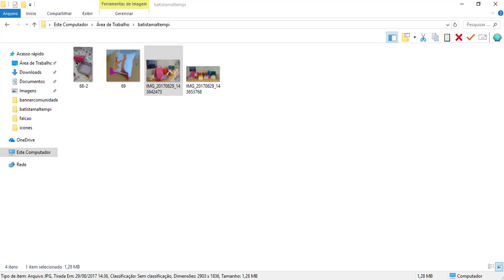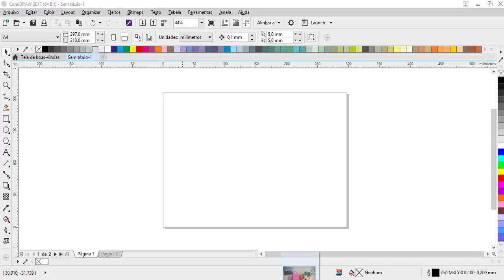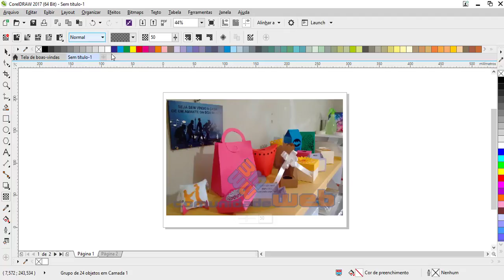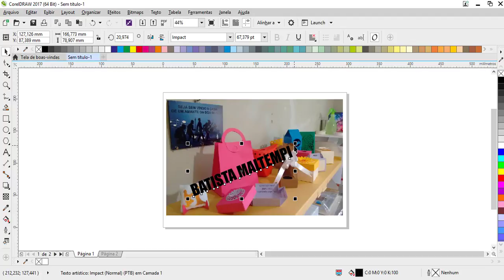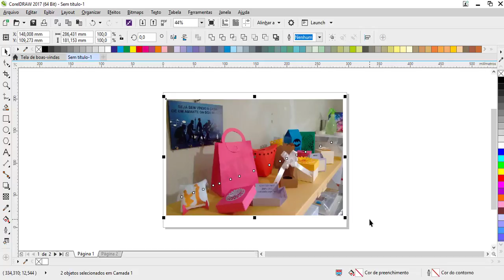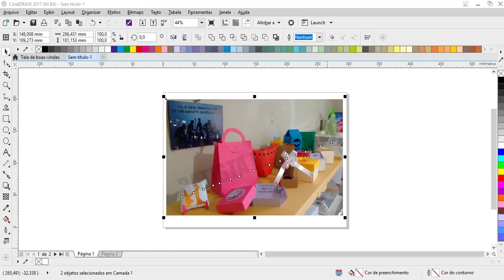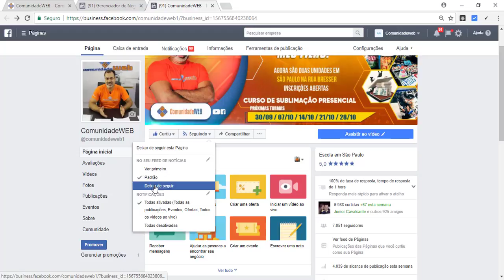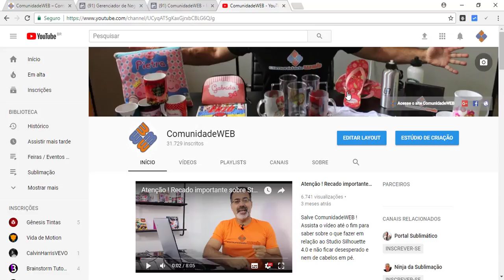Como fazer marca d´água no Corel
Salve ComunidadeWEB ! Nessa aula você vai aprender colocar marca d´água em suas imagens para pelo menos dificultar a cópia de seus trabalhos.